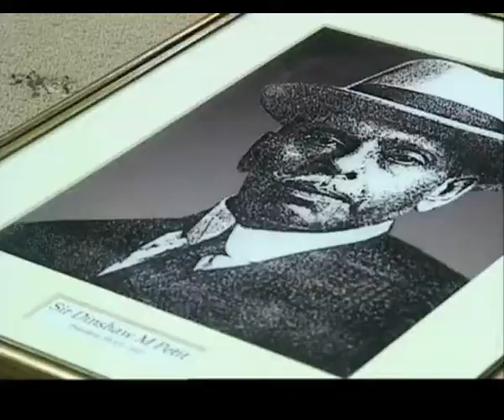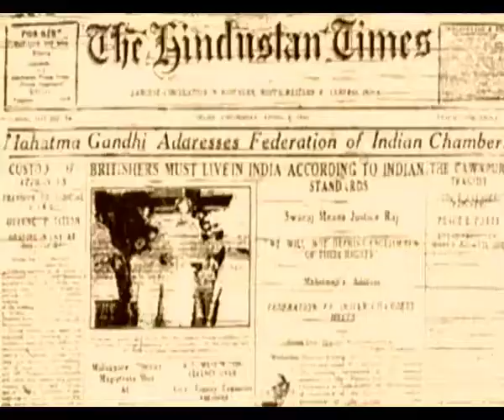FICCI CORPORATE FILM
FICCI, Lockheed Martin Corporation, IC2 institute, University of Texas, Austin Stanford Graduate School of business, India Innovation Growth Programme, Department of Science and Technology, Indo-US Science and Technology Forum, University of Texas IC2 Institute, DST-Lockheed Martin Innovation Competition, Valerie Hase, H.K. Mittal, Nirankar Saxena, Dr. John D. Evans, Soleckshaw, Panini Keypad, Vermiwash, Remotely-Operated Vehicle (ROV)